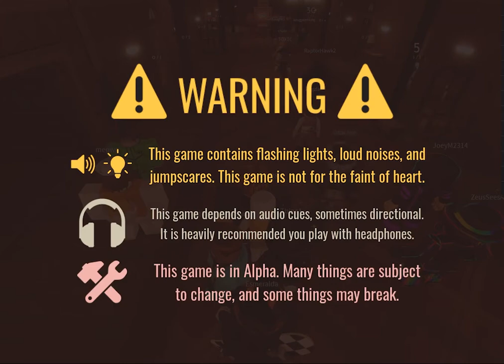I SMOKED WEED????? | Storytime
This is a story about the time I smoked weed for the first time!